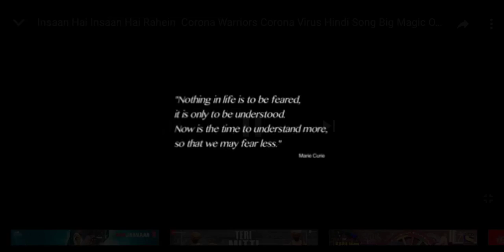Insaan hai insaan hai rahein corono virus Hindi song|| original video ||Corona virus motivate song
Original song: Aazmaish Hai

Lyrics _ Dhananjay Singh Masoom

Singers _Deepti Mishra,Ripul Sharma, Moumita Das Sharma

Corona virus new song

Latest song Corona virus

Corono virus updates